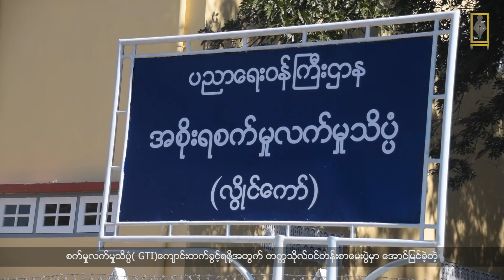အစိုးရစက်မှုလက်မှုသိပ္ပံ ကျောင်းမှာ နေရာထိုင်ခင်းအခက်ကြောင့် ကျောင်းမအပ်နိုင်တော့တဲ့သူရှိနေ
အစိုးရစက်မှုလက်မှုသိပ္ပံ(လွိုင်ကော်)ကျောင်းမှာ နေရာထိုင်ခင်းအခက်အခဲရှိတာကြောင့် နယ်ဝေးက ကျောင်းသူကျောင်းသားတွေ ကျောင်းလာမအပ်ကြတော့ဘူးလို့ ယာယီတာဝန်ခံကျောင်းအုပ်ကြီးက ပြောပါတယ်။

ဦးစိန်ကျော်လှိုင် (ယာယီတာဝန်ခံကျောင်းအုပ်)
“ ကျနော်တို့ အခု ဒီလွိုင်ကော်မှာ ဖွင့်တယ်ပေါ့။ ဒီမော့ဆိုတို့ ဖားဆောင်းတို့ အဲလိုတွေမှာ မယ်စဲ့ တို့ပေါ့နော်။ အဲလိုမှာတင် အဝေးက ကလေးတွေ ဒီကိုလာပြီး နေချင်တယ်ဆိုရင် နေစရာအခက်အခဲရှိပါတယ်။ အဲလို အခက်အခဲရှိတဲ့ကလေးတွေလည်း ကျနော်တို့ကို တင်ပြထားပါတယ်။ အဓိကကတော့ ကျနော်ထင်တယ်၊ ကျောင်းသားတွေက နေရာအခက်အခဲကြောင့်မို့လို့ မလာကြတာလို့ထင်တယ်။”